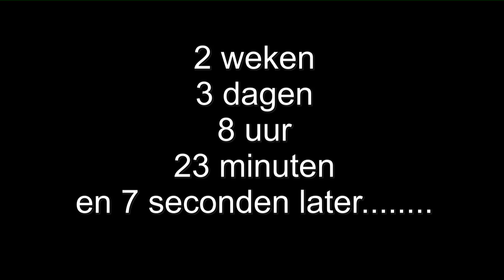Special Modded Minecraft Survival Part 8 Dungeon Duos........ En Chaos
Dan maar de chaos opzoeken in de rest van de dungeon